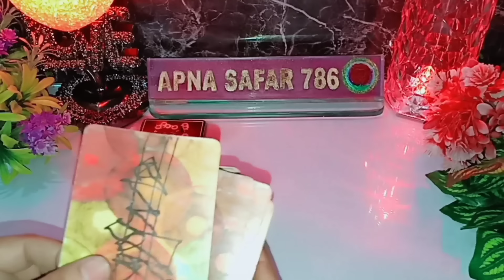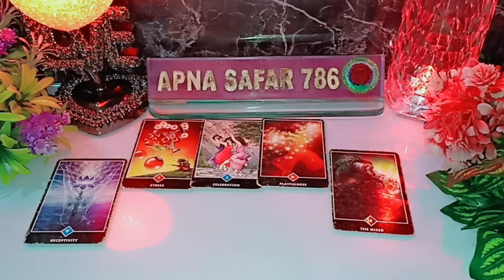AAJ DOPHAR- WO THIRD PARTY SE KYA BAATEIN KAR RAHE THE AAPKE BARE MEIN? AFTERNOON-CURRENT FEELINGS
AAJ DOPHAR- WO THIRD PARTY SE KYA BAATEIN KAR RAHE THE AAPKE BARE MEIN? AFTERNOON-CURRENT FEELINGS TAROT CARD READING